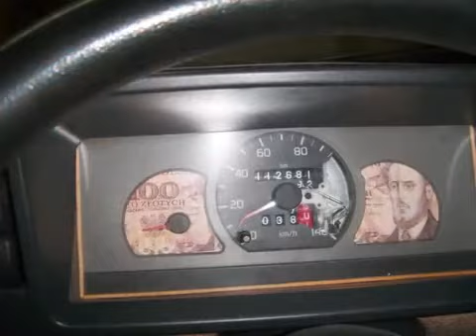Fiat 126 Szczur I want to be EVIL